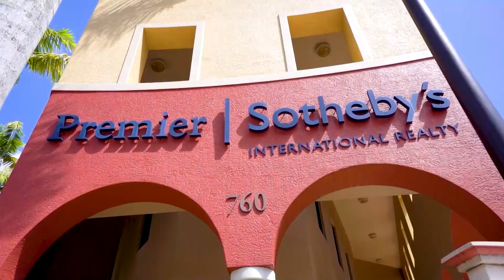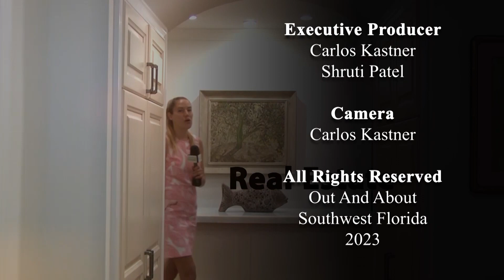Real Estate Show Aug 27th 2023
Welcome to Out and About Southwest Florida! Join us each Sunday as we explore the best of what the local area has to offer. From entertainment and businesses to real estate and more, we have you covered. Get to know the Sunshine State and all that it has to offer with us! Every episode of Out and About Southwest Florida will bring you closer to the heart of the region, with features on local businesses, sports and recreation, beaches, parks, and more. Let us show you the vibrant culture of Southwest Florida, from the Gulf Coast to the Everglades. See why this region is so special and why it's a great place to live and visit.

Our show, Out and About Southwest Florida, is dedicated to showcasing all that this beautiful region has to offer. From the Gulf Coast to the Everglades, there is so much to discover and explore. Each Sunday, we take you on a journey to explore the local entertainment, businesses, and real estate that make Southwest Florida such a unique and special place.

The local entertainment in Southwest Florida is truly something to experience. From live music to theater shows and everything in between, there is always something happening in this vibrant region. Our show features some of the best local talent, giving you a glimpse into the cultural scene of Southwest Florida.

In addition to the local entertainment scene, Southwest Florida is also home to a wide variety of businesses. From restaurants to retail stores and everything in between, there is something for everyone in this region. We feature some of the best local businesses, giving you an inside look at what makes them special and unique.

Real estate is also a big part of what makes Southwest Florida so special. This region is home to some of the most beautiful and sought-after properties in the state. From beachfront homes to luxury condos, there is something for everyone in Southwest Florida. Our show features some of the most stunning properties in the region, giving you a glimpse into what it would be like to live in this paradise.

The culture of Southwest Florida is truly something special, and we are dedicated to showcasing it in all its glory. From the Gulf Coast to the Everglades, there is so much to discover and explore. Our show takes you on a journey to experience the vibrant culture of this region, and why it's a great place to live and visit.

So, join us each Sunday as we explore the best of what Southwest Florida has to offer. From entertainment and businesses to real estate and more, we have you covered. Get to know the Sunshine State and all that it has to offer with Out and About Southwest Florida.